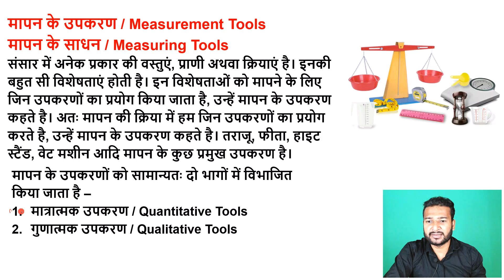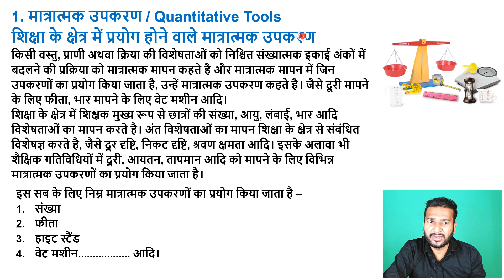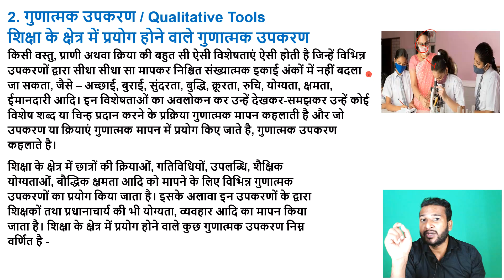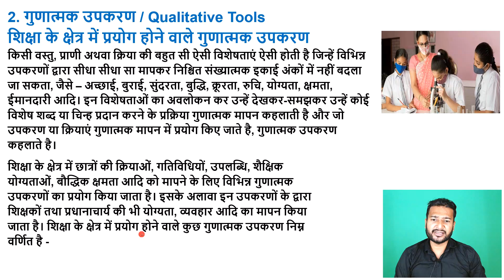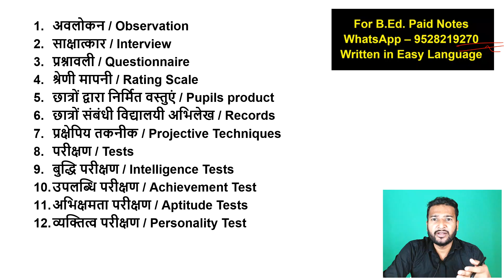Mapan ke upkaran v sadhan matratmak upkaran tatha gunatmak upkaran, Measurement Tools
BEd की Files, Notes, Syllabus, Lesson Plans etc. Download करने के लिए आप Micro Classes नाम से टेलीग्राम चैनल Join करें। जॉइन करने के लिए नीचे दिए गए लिंक पर क्लिक करें।

B.Ed. के सभी विषयों के Paid Notes व Solved papers लेने के लिए आप इस नंबर पर '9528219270' Whatsapp कर सकते है।

Mapan ke upkaran, मापन के साधन,
मापन के उपकरण, Measurement Tools
मापन के साधन, Tools for measurement,
Mapan ke upkarno ke vishya me likhiye,
Mapan ke gunatmak upkaran,
Mapan ke matratmak upkaran,
मापन के मात्रात्मक उपकरण, Quantitative Tools of measurement,
मापन के गुणात्मक उपकरण, Qualitative Tools of measurement,
Shiksha ke chhetr me prayog hone wale mapan ke gunatmak matratmak upkaran,
mapan ke upkaran,
mapan ke upkaran avn takniki,
mapan ke upkaran avn taknik,
mapan ke upkaran ka mankikaran,
adhigam ke liye akalan b.ed,
adhigam ke liye aakalan b.ed class,
Assessment for learning b.ed subject,
Assessment for learning classes,
Assessment for learning b.ed 2nd year,
b.ed classes ccsu,